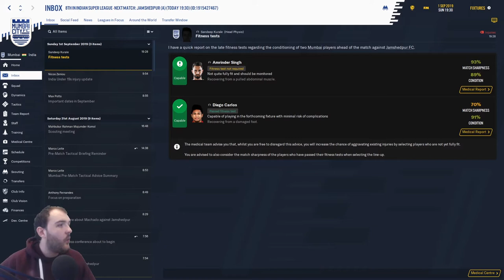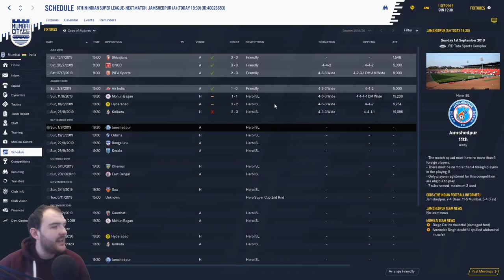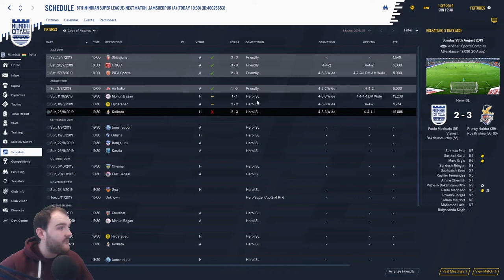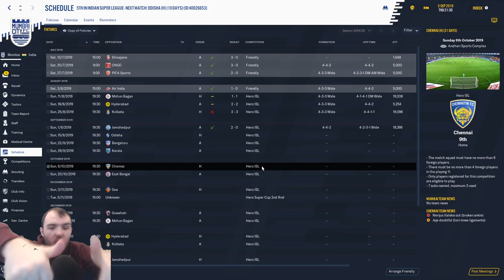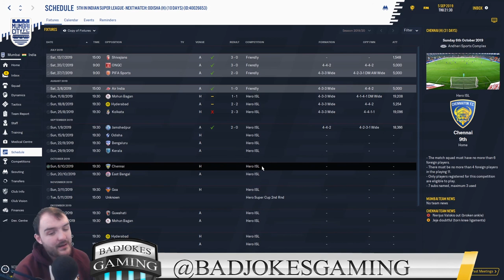PULLING DOUBLE DUTY Football Manager 2020 Build a nation | Mumbai FC & India national team | EP3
Welcome to my Football manager 2020 Build a nation series with Mumbai City FC and the Indian national team today we are pulling double duty first up we travel 1100 miles to an away game vs Jamshedpur and then we take charge of our 1st international game vs Cambodia in world cup qualifcation.

Curty